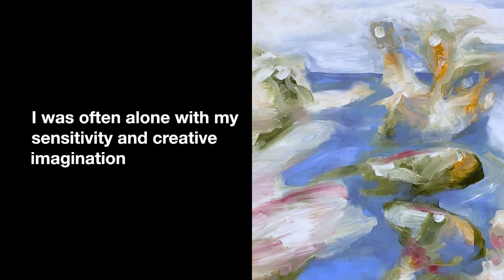Judith Riemer: In Search of Space for My Imagination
What inspired you to create art and become an artist? (Events, feelings, experiences...)
My inspiration to create art and become an artist is the result of a variety of events and emotions. I grew up in a rural environment and spent my childhood playing outside in nature, exploring everything there was to discover. However, as an only child, I was often alone, and with my sensitivity and creative imagination, I often felt different from the other children. My thoughts and ideas often did not fit the expectations placed on me, and I was also repeatedly bullied by peers.

In search of free spaces and refuges for my imagination, I eventually found these in nature, in books, and in painting and drawing. A decisive experience was the special atmosphere in the painting room of a children's art school, where I was allowed to unfold and let my creativity run free. This experience deeply shaped me and laid the foundation for my artistic career.

Painting and drawing have continuously accompanied me ever since and have developed in harmony with my personality. After professional detours as a draftsman and interior designer, during my parental leave, I had the opportunity to participate in the founding of a new art house and rent a small studio.

As part of an artists' group, we had the opportunity from 2015 to organize joint exhibitions. During this, I realized that my art could bring people joy and relaxation. This realization was a great inspiration for me to continue and share my works with others.

What is your artistic background, and what techniques and themes have you experimented with so far?

I have always drawn a lot and initially painted with watercolors. Even as a teenager, I attended various art courses, and my studies in interior architecture also placed great emphasis on drawing techniques, anatomy, the artistic handling of writing, sculptural design, and the proper use of color. Indeed, I also enjoy handicrafts such as sewing or tufting. Currently, I work a lot with abstract oil and acrylic paints, but dance representations as ink drawings are also a theme for me from time to time.

What are three aspects that distinguish you from other artists and make your work unique?

My art is profound because I feel a lot and think a lot at the same time, and I let all of that flow into my pictures. I often receive feedback that my art touches people in the heart and speaks to them on a deep emotional level.

Due to my own history, I have developed a great love for nature and recognized how much relaxation and joy one can find when one is outside with open eyes and engages with sensory impressions. In my works, I want to express this deep connection to nature and thus help others establish this connection. My paintings are an invitation to reduce stress, dream, and relax.

I use my imagination to create layered, mysterious, and openly interpretable works. I also look beneath the surfaces and let a universe emerge in which there are no precisely defined situations or spaces. Individual elements may appear familiar (leaves, people, animals), but they are not naturalistic depictions; rather, they reflect the essence of things as I see them. My paintings are also always an invitation to let one's own imagination play.